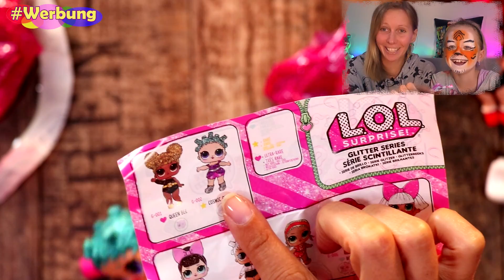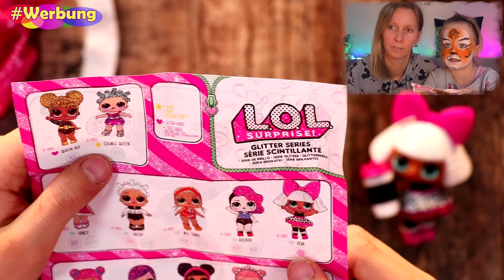LOL Surprise GLITTER SERIES ⭐ Suche nach Goldkugeln! 🤩 L.O.L. FIGUREN auspacken 💖 deutsch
L.O.L. Glitter Series kaufen*

Heute habe ich Tiger Tapsi zu Gast und wir öffnen gemeinsam drei Kugeln der LOL Surprise GLITTER SERIES. Die Figuren sind der Hammer, überall glitzert es! Dafür ist die Verpackung dieses Mal nicht ganz so aufwendig gestaltet. Werden wir ein paar seltene L.O.L. Puppen finden? Lasst euch von den Geheimnissen mit Wasser überraschen, schauen wir mal, was die kleinen Püppchen so drauf haben. Viel Spaß beim Video :)!

☆☆☆ ANZEIGE - Dieses Video enthält Markennennung, die NICHT bezahlt wurde. Die gezeigten Produkte wurden von mir selbst im Fachhandel erworben! ☆☆☆